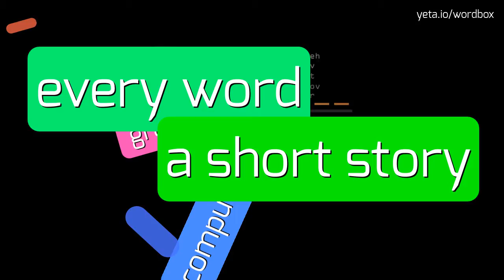WEDGEFOOT - HOW TO PRONOUNCE IT!?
Watch how to say and pronounce "wedgefoot"!